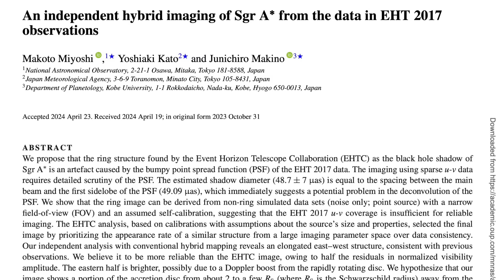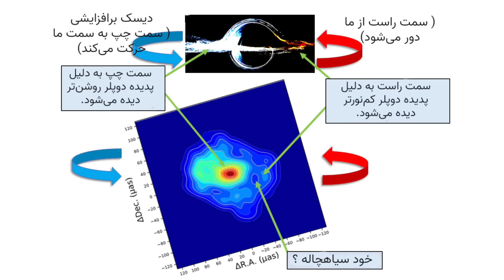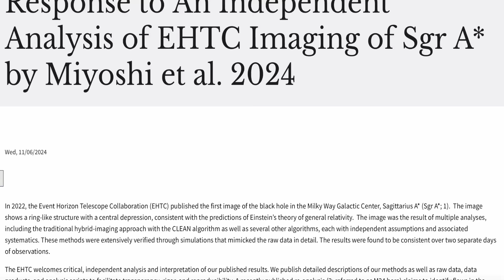یعنی ممکنه مشهورترین تصویر سیاهچاله غلط باشه؟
تقریبا دو سال پیش بود که دومین تصویر از یک سیاهچاله و اولین تصویر از سیاهچاله مرکزی کهکشان راه شیری منتشر شد.
همون موقع هم حرف و حدیث‌هایی در مورد اینک‌ه آیا این تصاویر واقعی و درست هستند مطرح بود و چند مقاله در نقد روش رسیدن به تصویر و اینکه شاید تصویر واقعا اینطور نباشه منتشر شد. حالا در یک پژوهش جدید به یافته‌های جدیدی رسیدن که احتمال اشتباه بودن این تصویر که به یک نماد برای سیاه‌چاله تبدیل شده رو تقویت می‌کنه!
ممکنه بگید عکس گرفتن از سیاهچاله دیگه! چطوری میتونه اشتباه باشه؟
 توی این ویدئو می‌خوام براتون این موضوع رو بیشتر شرح بدم.